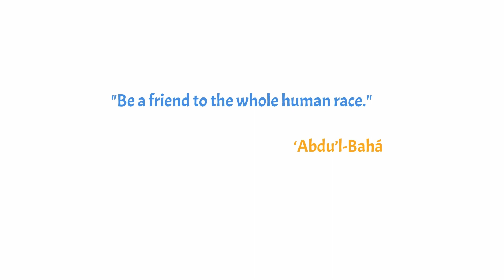One Human Family: Lesson two, "One Human Race"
An introduction to the Bahá’í Faith for children.

To learn more about the Baháʼí Faith visit our national and international community websites.